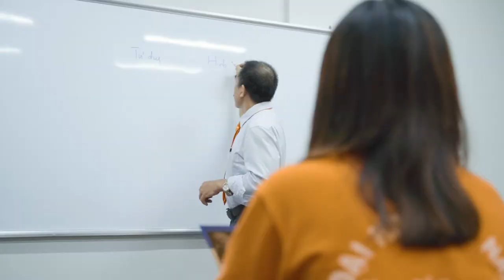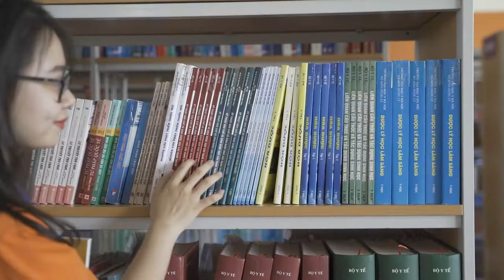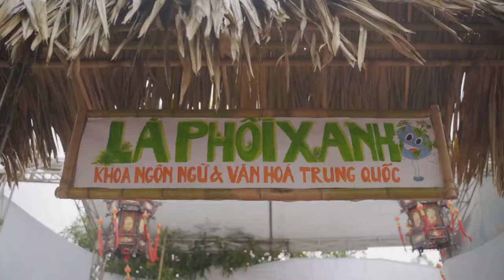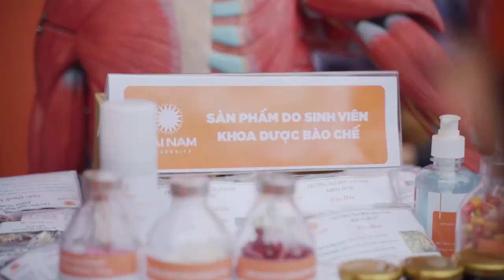Chương Trình Đào Tạo Khác Biệt Làm Nên Thương Hiệu Của Trường Đại Học Đại Nam